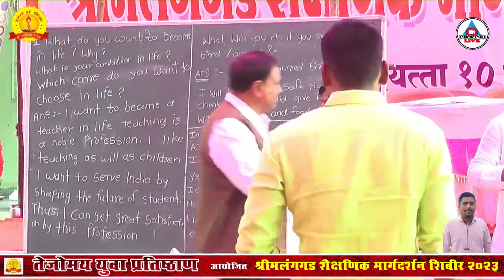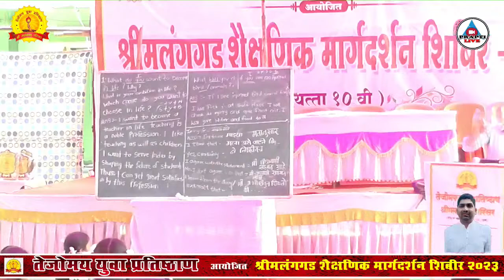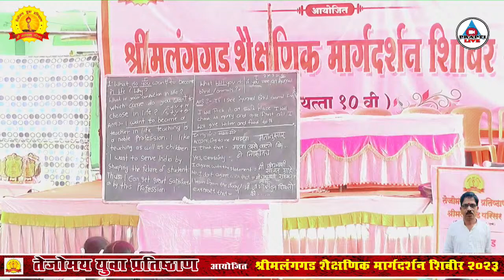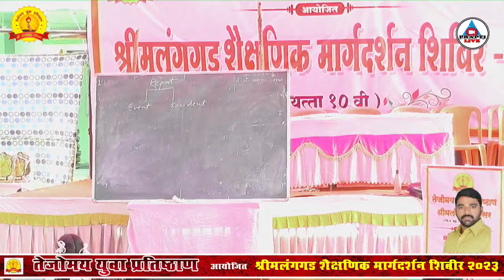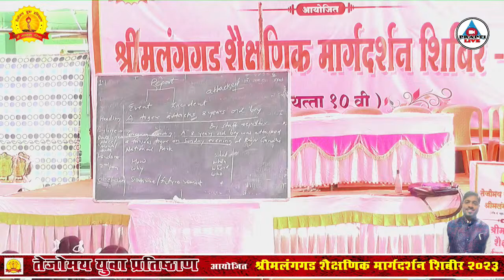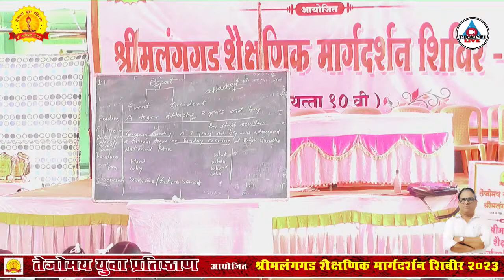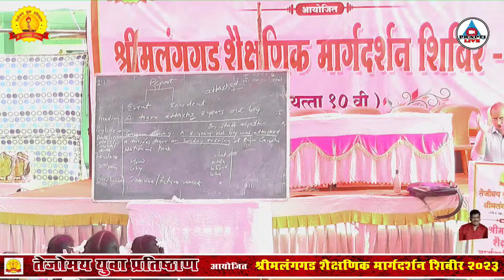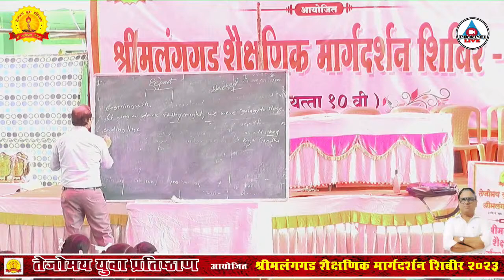संजय मराठे सर इंग्रजी मागदर्शन श्रीमलंगगड शैक्षणिक मार्गदर्शन शिबीर इयत्ता 10वी 2023